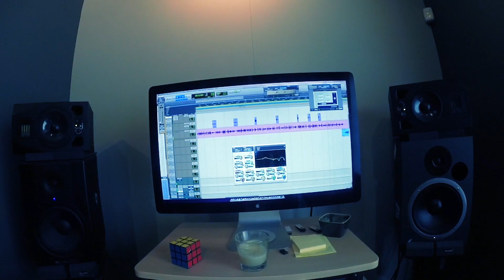Asian Rapper Kills Flow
Haven't made a video like this in a while...Hope you Enjoy!